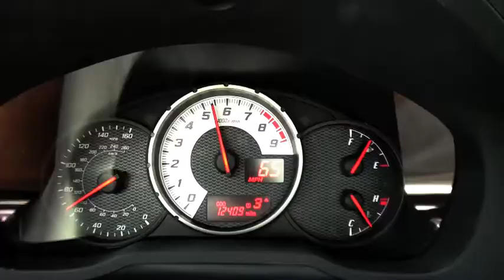2013 Scion FR-S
The 2013 FR-S provides the automotive landscape with an authentic sports car at an affordable price, with a MSRP of $24,200 when equipped with a six-speed manual transmission, and $25,300 when equipped with a six-speed automatic transmission that features paddle shifters and Dynamic Rev Management technology.

he FR-S, which stands for Front-engine, Rear-wheel drive, Sport; is Scion's definition of an authentic rear-wheel-drive sports car with exceptionally balanced performance and handling, compelling style, flexible utility and surprising fuel efficiency.

The FR-S's 2.0-liter, naturally aspirated four-cylinder engine is the result of a joint development between Toyota and Subaru.  The partnership begins by combining Subaru's newly developed, horizontally opposed engine and Toyota's cutting-edge D-4S injection system,which incorporates both direct and port injection for each cylinder, one injecting fuel directly into the combustion chamber, the other a port injector located above the intake valves.  Adopted from the Lexus IS F, D-4S injection is a new technology for the Scion family.